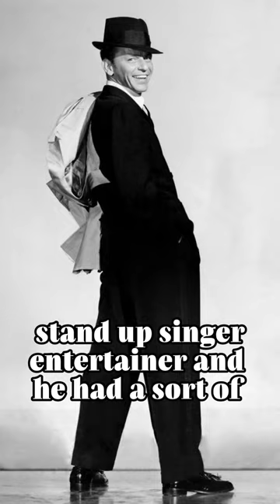Barry Giibb extol Frank Sinatra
Barry Gibb speaks about his idol  Crooner Frank Sinatra.